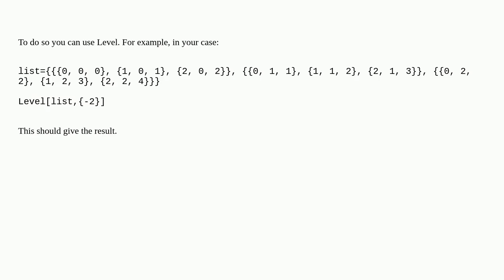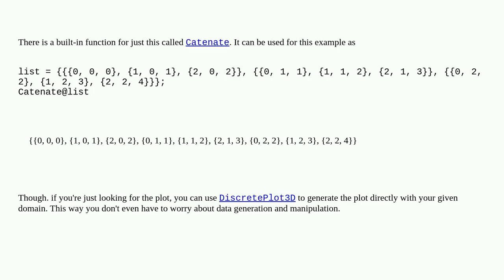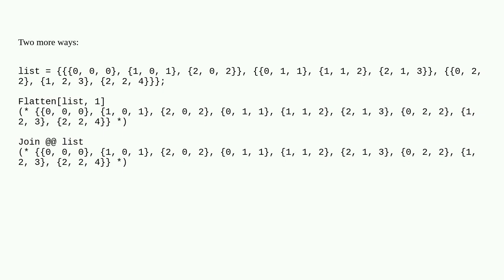Reduce matrix to a vector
A special thanks goes out to the community

  plotting list-manipulation matrix